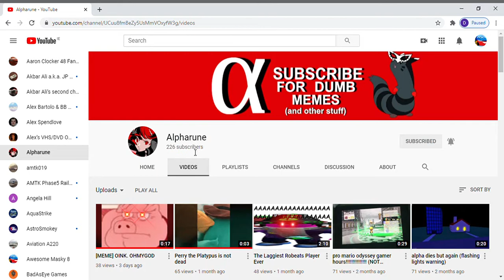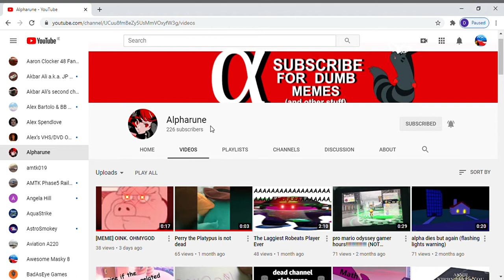Users of the week series Episode 4: Alpharune.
It was bound to happen...